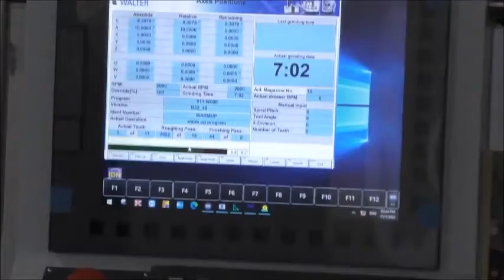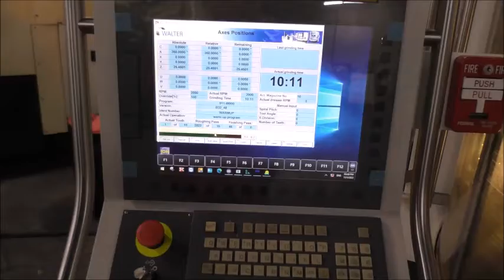Walter Helitronic Vision CNC Tool Grinder, Prime Machinery